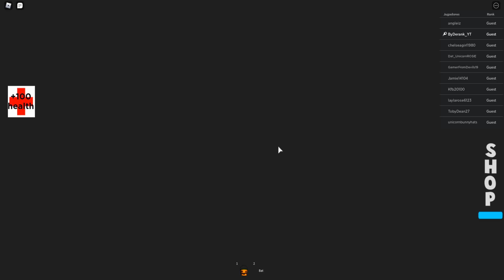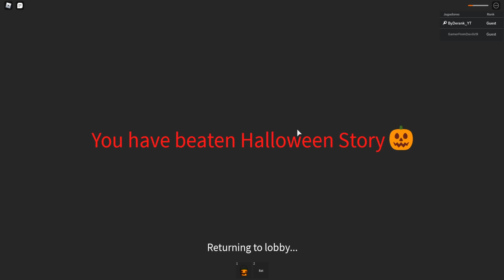HAGO TRUCO O TRATO Y ACABO SALVANDO HALLOWEEN en ROBLOX 😁😂